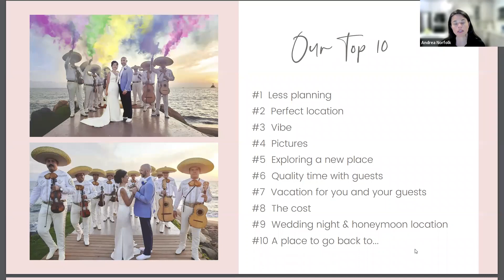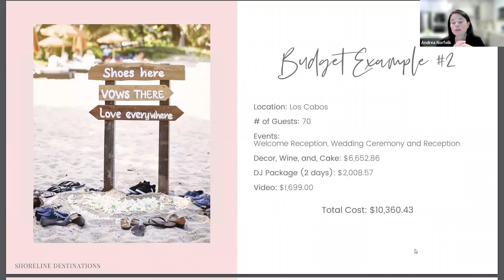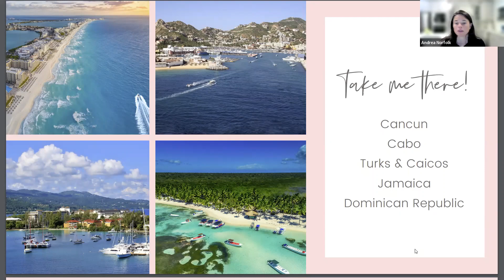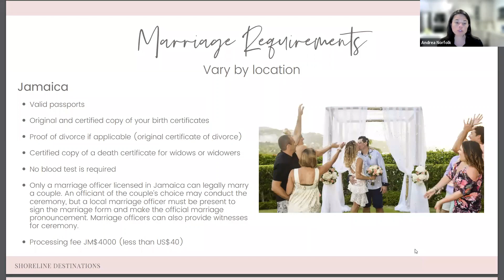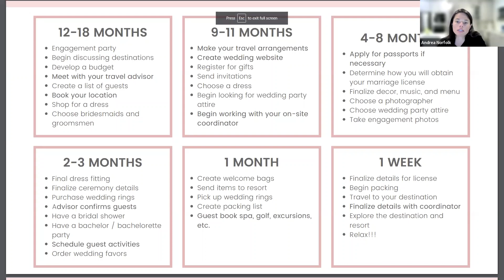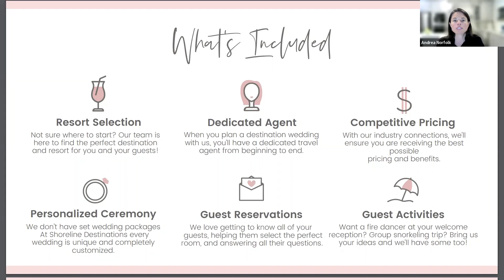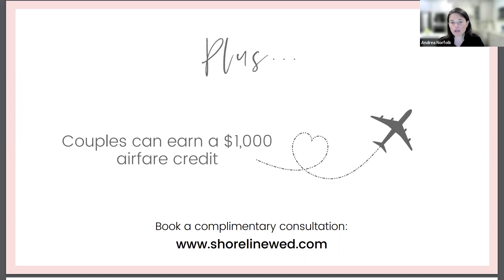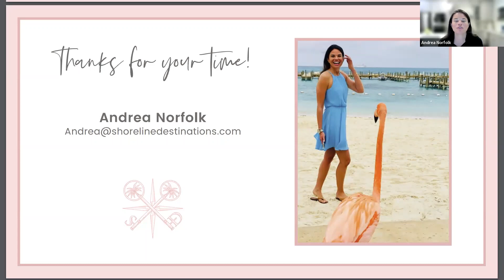Destination Wedding Planning Tips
Andrea Norfolk presents her tips for planning a destination wedding in the Caribbean or Mexico. For more info or to schedule a complimentary consultation, go